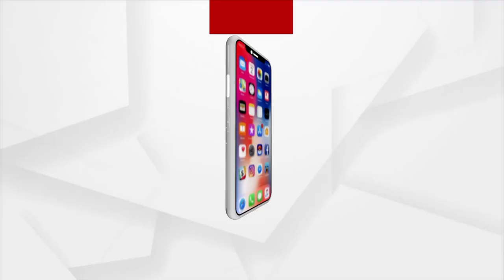Argus Executive Editor Durgasish, Others Felicitated By Satyanagar Ladies Forum On Teacher's Day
Argus Executive Editor Durgasish Among Others Felicitated By Satyanagar Ladies Forum On Teacher's Day.